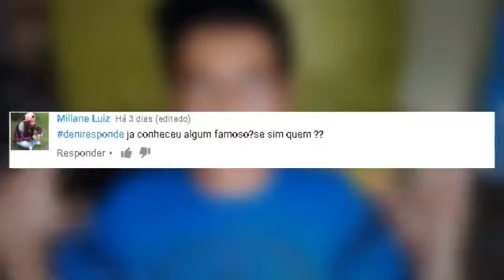RATO JAMAICANO - RATÃO SABICHÃO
By Deni